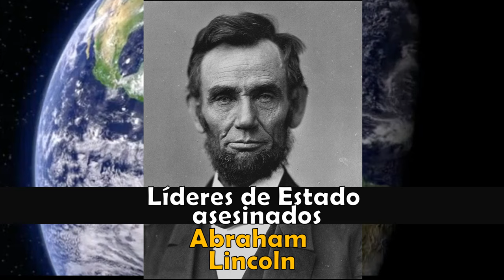ASESINATOS DE 10 LÍDERES DE ESTADO QUE CAMBIARON LA HISTORIA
Ha habido grandes líderes que han cambiado el rumbo de la historia, algunos de ellos, desafortunadamente, han sido asesinados. Estos son 10 líderes mundiales que marcaron una huella en la historia de la humanidad.

Su influencia, buena o mala, determino el rumbo de naciones enteras.
Su asesinato conmocionó al mundo y trajo consecuencias que se perpetuaran en el tiempo.

De Yaakov Saar - This is available from National Photo Collection of Israel, Photography dept. Goverment Press Office (link), under the digital ID D3-016.This tag does not indicate the copyright status of the attached work. A normal copyright tag is still required.